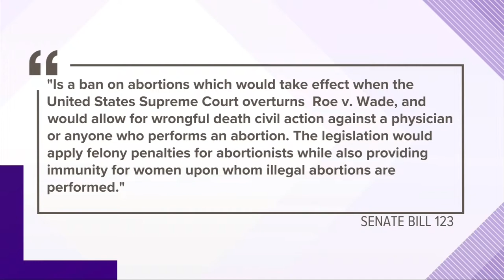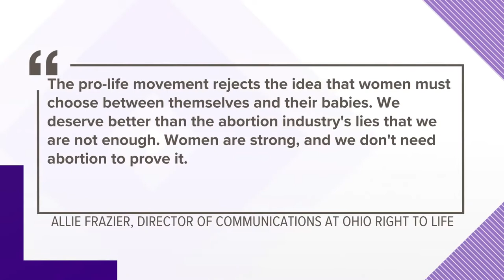Abortion 'trigger bill' coming to Ohio Senate committee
Senate Bill 123 is set to appear in the Ohio Senate Health Committee on Wednesday morning.